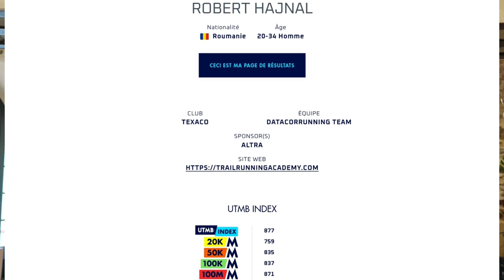UTMB® 2023: Les 30/30 - #6 Robert Hajnal 🇷🇴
Nouvel épisode des 30/30 , 30 favoris en 30 jours avant l’Ultra Trail du Mont Blanc 2023, la finale des UTMB World Series et des courses by UTMB. Cette année, la fête sera incroyable car ce sera le 20ème anniversaire de la course.

Et je vais vous présenter 30 favoris en 30 jours !

Pour cette nouvelle vidéo, nous allons parler d'un athlète qui connaît bien l'épreuve, puisqu'il a terminé second de l'UTMB 2018, derrière Xavier Thevenard qui gagne cette année là, le coureur Roumain Robert Hajnal.

On reviendra sur ses débuts dans le trail, ses rapides succès et son rêve pour l'UTMB. Pour finalement arriver à cette fameuse année 2018.

Mais Robert ne s'arrêtera pas là puis qu'il continue de progresser et a même terminer 9eme l'année dernière sur l'UTMB 2022, le plus rapide de l'histoire.
 Et enfin on essaiera de poser un pronostic sur son UTMB 2023.

N'hésitez pas à réagir dans les commentaires, ajouter vos infos sur cet athlète et me corriger si j’ai commis des erreurs
Et surtout balancez moi vos pronostics !

A demain pour un nouvel athlète,
Bon visionnage !